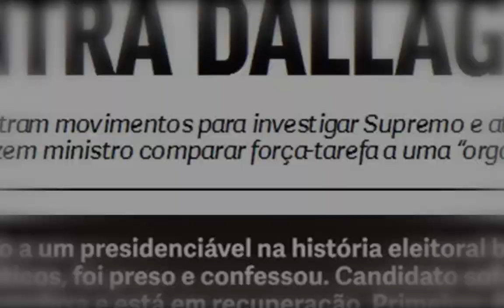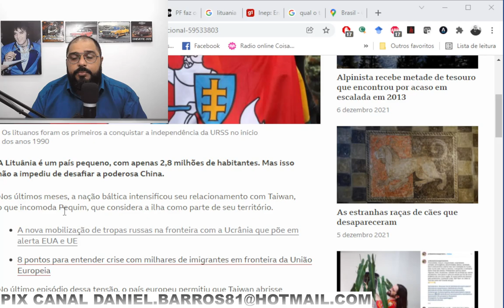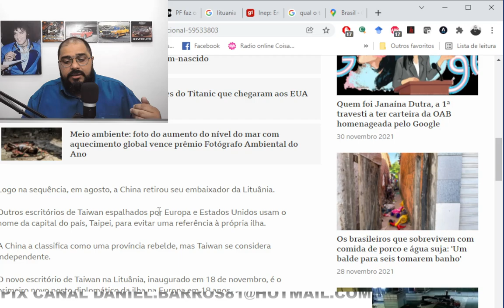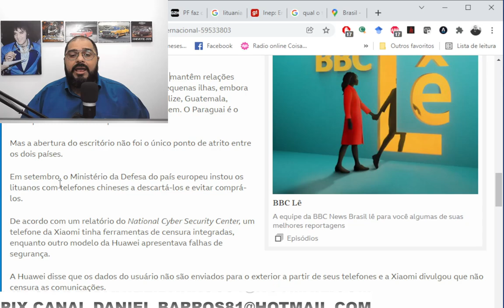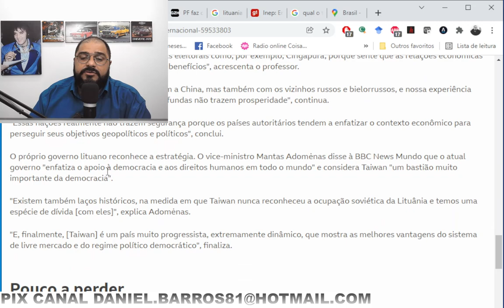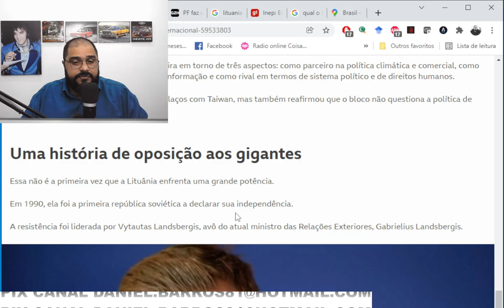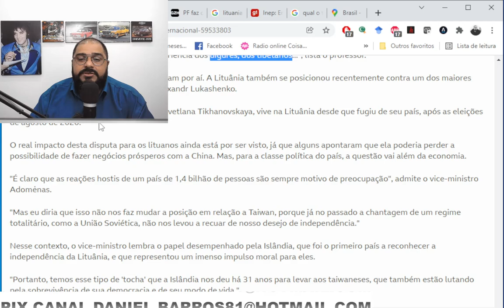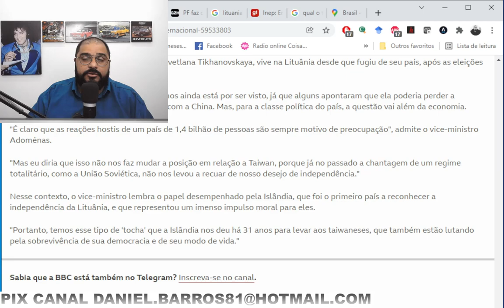PEQUENO GIGANTE!!! AS LIÇÕES QUE ESSE PEQUENO PAÍS ESTÁ MOSTRANDO AO MUNDO!!!